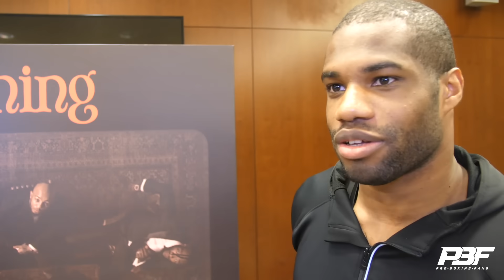“YOU'VE GOTTA LOVE HIM” - DANIEL DUBOIS LAUGHS OFF JARRELL MILLER JIBES, PREDICTS AJ & WILDER FIGHTS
Check our interview with British heavyweight Daniel Dubois, ahead of his fight with the brash Jarrell Miller on Saturday night. Dubois discussed Miller’s incessant trash talk, as well as giving his thoughts on Anthony Joshua vs Otto Wallin and Deontay Wilder vs Oleksandr Usyk.